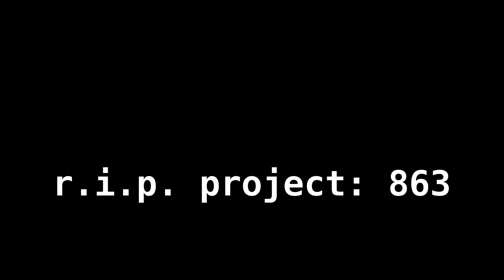The Project: 863 Cast... but if you Blink, you'll miss it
CW: Very quick-paced flashing images!! Don't watch if you're photosensitive!